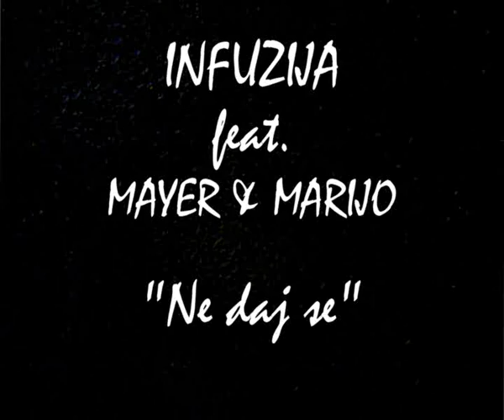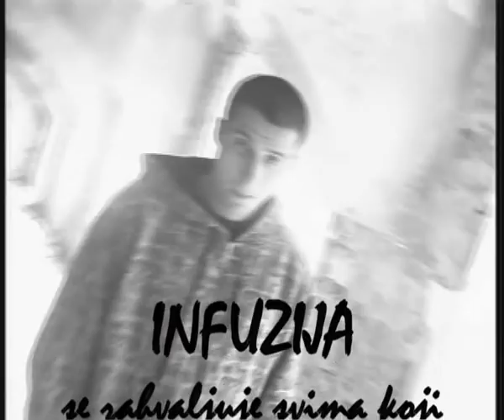infuzija ne daj se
video spot clip